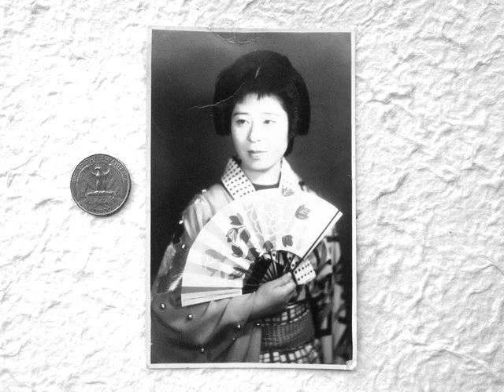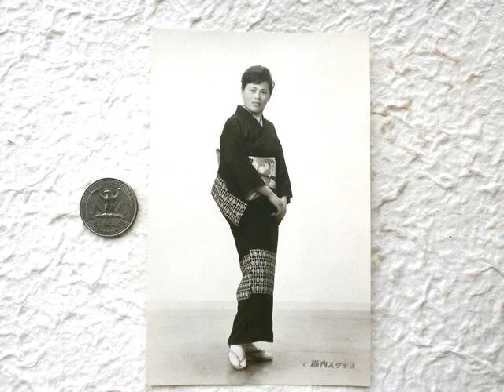Geisha Images, Photos in Japan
Geisha Images, Photos in Japan - I was so happy to find this photograph along with some others. This woman worked at an expensive traditional restaurant. Her job was to entertain the guests. We were told these pictures are from the 1940's and 1950's.

It is in excellent condition but it is vintage so there are some imperfections.

This would be beautiful framed and displayed but it could also be used in mixed media art.